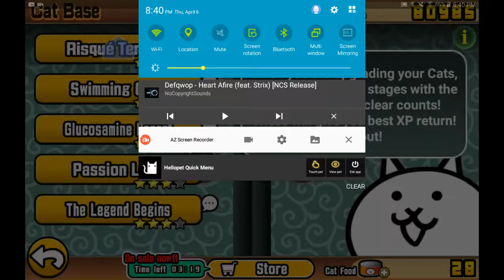The Battle cats #2: The Legend begins 1 star